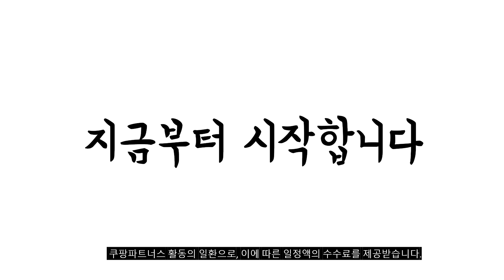2024년 불티나게 팔린 사무용pc 추천순위 TOP10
❤️❤️❤️ 사무용pc 구매 가격 평점 리뷰 정리해 봤어요! ❤️❤️❤️

[00:06]
10위. 뷰라이프 27인치 일체형PC N5095 윈도우11포함 저소음 무선키보드마우스 [413,000원]

[00:11]
9위. 은성컴퓨터 게이밍 컴퓨터 조립식 컴퓨터 팰월드 롤 [598,000원]

[00:17]
8위. DELL 갓성비 대용량 SSD 장착 윈도우10 정품포함 [239,000원]

[00:22]
7위. 컴존시스템 컴퓨터 본체 윈도우11 DB400S8 8세대 I5 [333,000원]

[00:28]
6위. 컴퓨터본체 윈도우11 DB400S7B 7세대 I5 16G SSD [278,000원]

[00:33]
5위. 삼성 컴퓨터 본체 정품 윈11설치 사무용 게임용 [193,000원]

[00:39]
4위. 주연테크 2024 굿워크 D1 코어i5 인텔 12세대 [397,550원]

[00:44]
3위. 삼성 컴퓨터 본체 조립PC 모니터포함 풀세트 사무용 [289,000원]

[00:50]
2위. 삼성 컴퓨터 본체 사무용 가정용 게임용 데스크탑 [189,000원]

[00:55]
1위. 컴존시스템 컴퓨터 본체 윈도우11 DB400S8 8세대 I5 [333,000원]